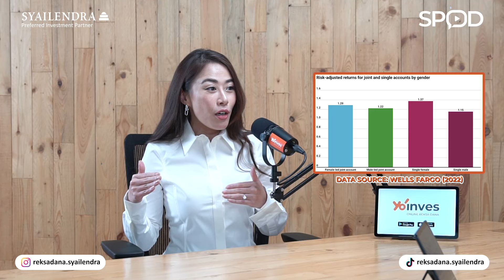Kiprah Perempuan di Industri Pasar Modal #3 | SPOD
Seiring dengan meningkatnya tingkat literasi & inklusi keuangan membuat masyarakat Indonesia semakin melek investasi dan dunia pasar modal. Dipandu oleh Wholesale Distribution Syailendra Capital (Yasmine Naomi), pada EpisodeSPOD kali ini, Fransisca Wiryasaputra, womenpreneur, capital market advisor, investor, saat ini menjabat sebagai Head of Priority Wealth Management di Mirae Asset Sekuritas, dan sering disebut sebagai "Money Honey in Indonesia Capital Market, akan sharing mengenai perkembangan pasar modal, lengkap dengan cerita keras dan manisnya karir di industri pasar modal.

Phone Number (CS) : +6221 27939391